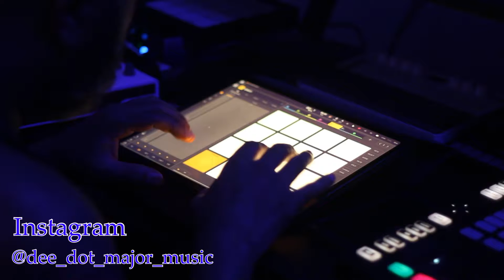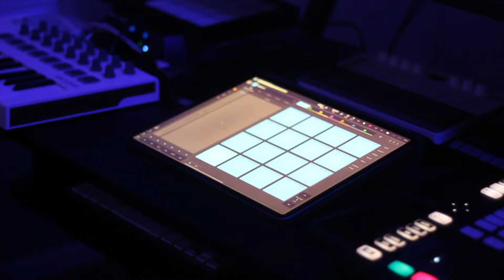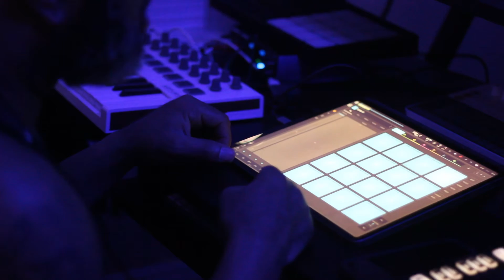Major Music TV: Dee Dot Sampling in Beatmaker 3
Dee Dot creating a soulful instrumental using Beatmaker 3 . Follow on Instagram @dee_dot_major_music